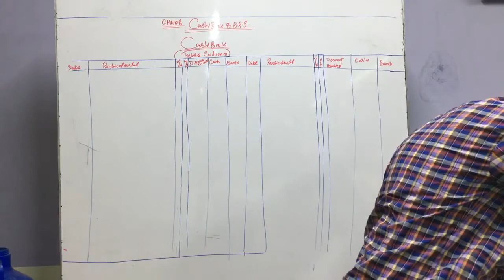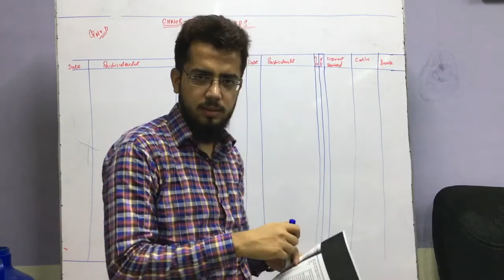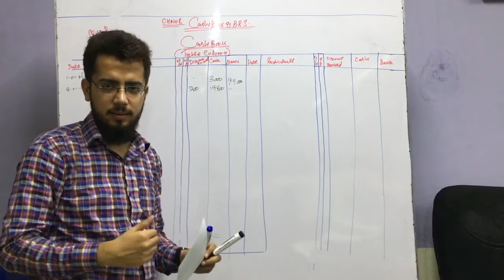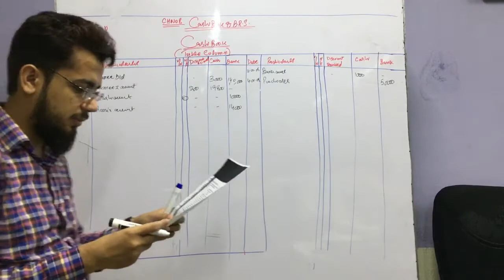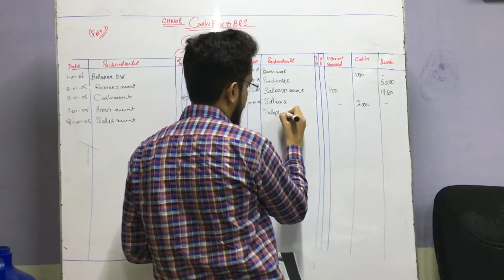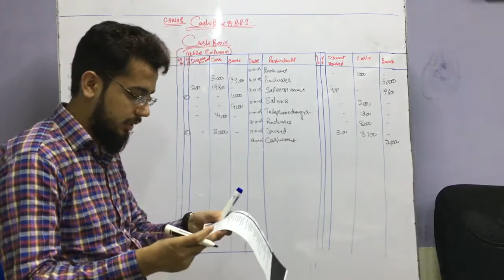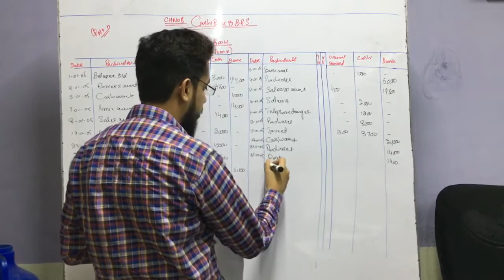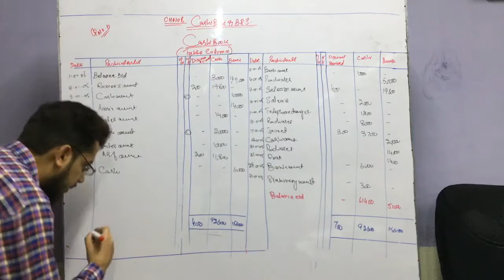Q#06|||CH#08|||Cash Book & Bank Reconciliation statement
|||Cash Book & Bank Reconciliation statement|||
Ch.Arif & sohail Afzal
Class:
BBA
B.COM
MBA
M.COM
BSIT
BSCS
MSIT